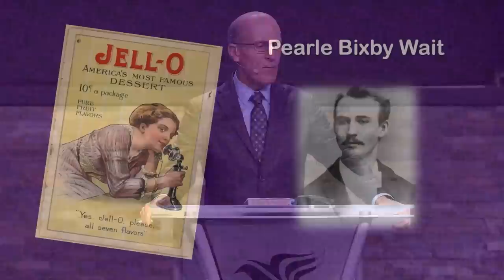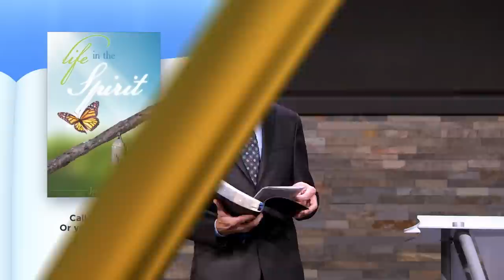The Ten Virgins and Jesus’ Return - Part 1